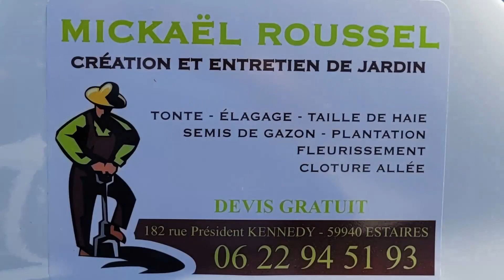Mickaël Roussel et Ludovic Bellengier à l'arrivée du rallye du Marquenterre 2023